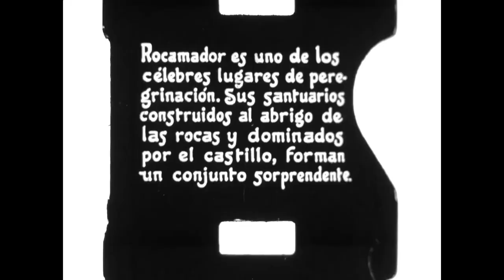ULTRAcinema presenta: Centenario | Promo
MX Nuestro Cine, ULTRAcinema MX, ARKINO y Archivo Fílmico Reyes presentan un largometraje experimental que reúne el trabajo de 23 cineastas en un mismo proyecto que tiene como fin recuperar y brindar narrativa a patrimonio fílmico grabado originalmente en formato de 9.5 mm

Transmisión: Sábado 26 de octubre, 19 h por la señal 22.2 MX Nuestro Cine